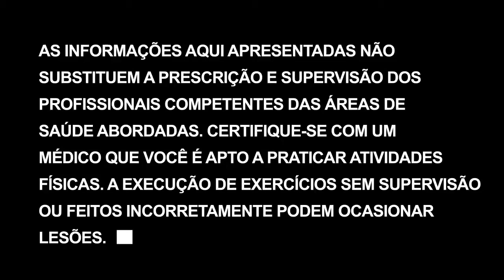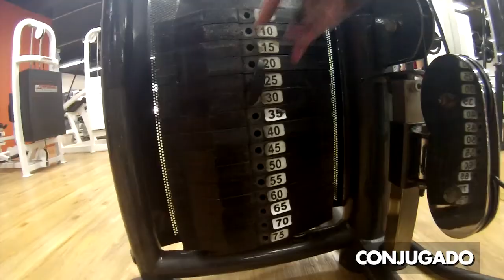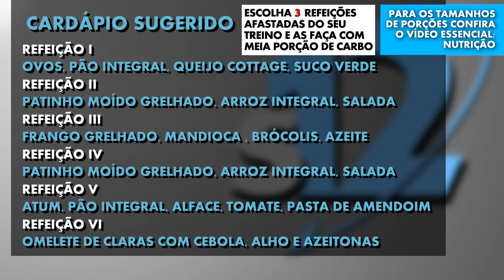Treino de Peito e Costas | Transformação corporal em 12 semanas - Dia 59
Persigam a falha e se dediquem a dieta!